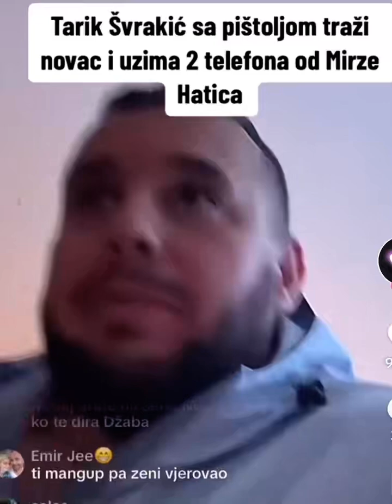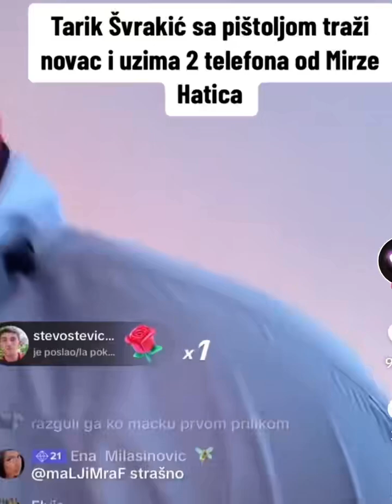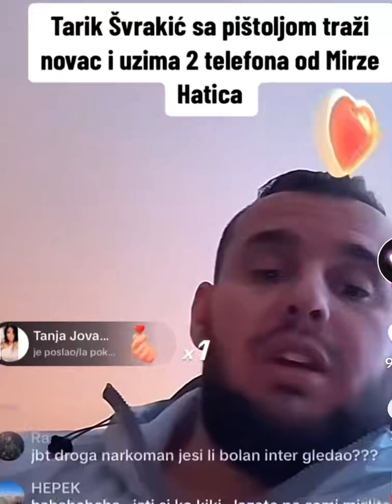Mirza Hatic i Tarik Svrakic svadja 'Gasi lajv ili pucam...' 2023